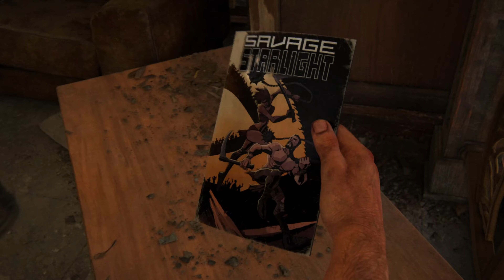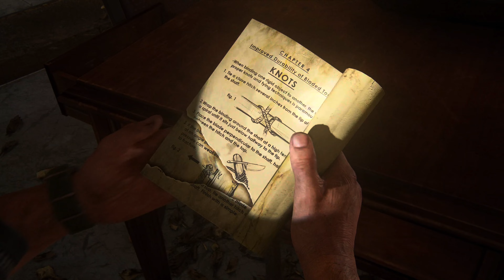THE LAST OF US PART 1 REMAKE - PlayStation 5 - Let's Play - Part VIII - 4k 60fps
Let's Play-Reihe zu The Last of Us Part 1 Remake (PlayStation 5).

Aufgenommen in 4K 60fps!

Aktuelles Setup:

* PlayStation 5
* DualSense Wireless Controller Midnight Black
* PULSE 3D-Wireless Headset
* PlayStation Plus Essential

Gezeigtes Spiel:

*The Last of Us Part 1 Remake

Mit einem Kauf über einen dieser Links unterstützt ihr unsere Seite. Ohne Auswirkung auf den Preis erhalten wir vom Anbieter eine kleine Provision und können diese Website kostenlos für euch anbieten.